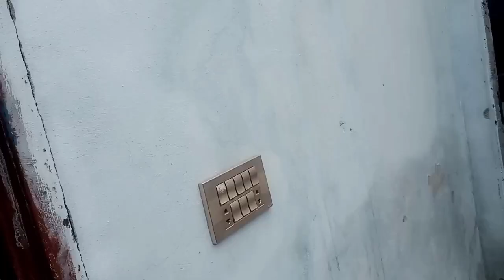scooty nahin ban saki 😨 Bari pareshani ban gai😢 morning to night routine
tvs scooty engine assemble video

power belongs to god
belong to you new

morning routine,evening routine
nightroutine,productive morning routine,school morning routine,aesthetic morning routine,5am morning routine
realisticmorningroutine,key to a morning routine,secret to a morning routine,the key to a morning routine,skincare routine,how to start morning routine,monk secret to morning routine,minimal evening routine,my evening routine